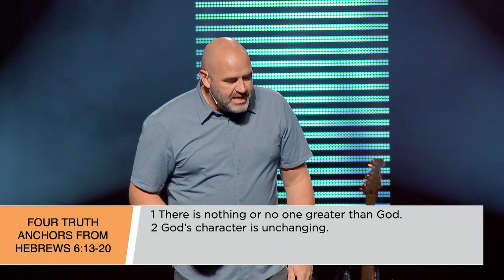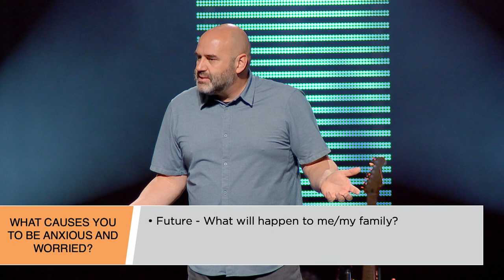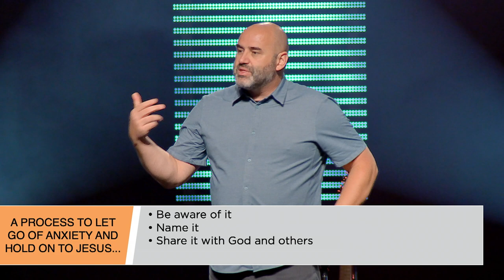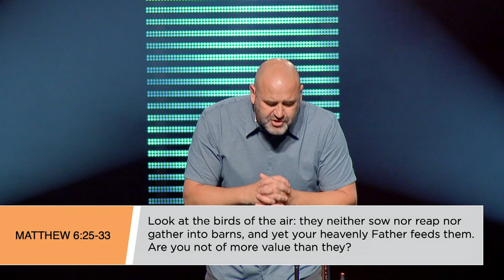Letting Go of False Anchors & Anxiety | Kent Chevalier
What makes you anxious? What are some things that cause you to constantly worry? What do you think this anxiety is anchored to? Sometimes the things we consume such as movies, music, tv, and podcasts are contrary to the anchor of our souls. When we tie ourselves to these false anchors, our anxiety and worries start to rise. In this sermon, Hebrews 6 reminds us of four important truth anchors about God. He IS truth and guarantees His promises. We must try the process of letting go of our anxieties and holding onto Jesus.

Speaker : Kent Chevalier, Pittsburgh Steelers Chaplain